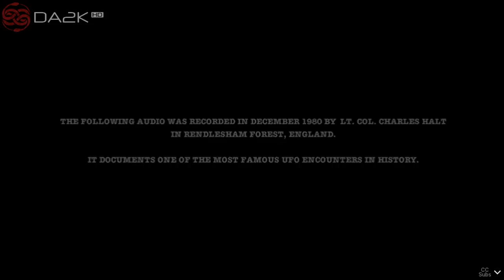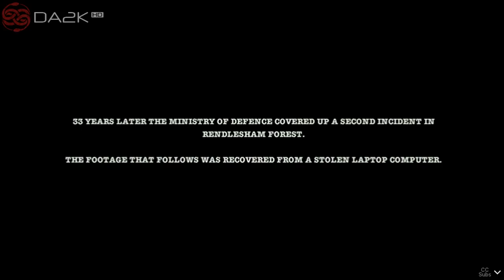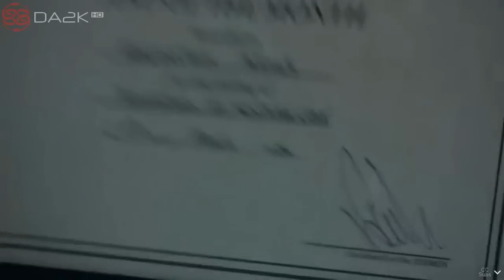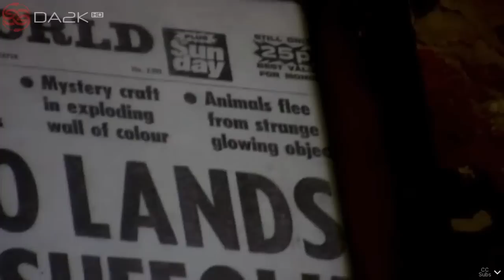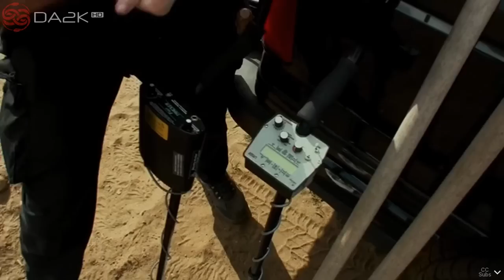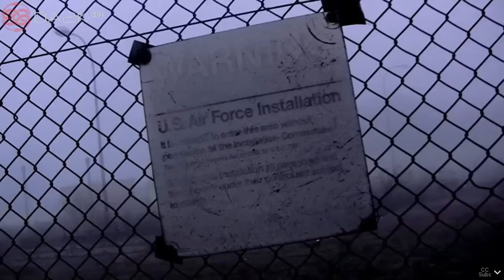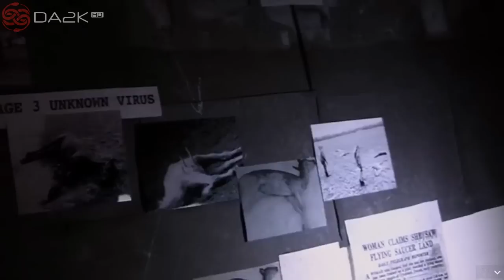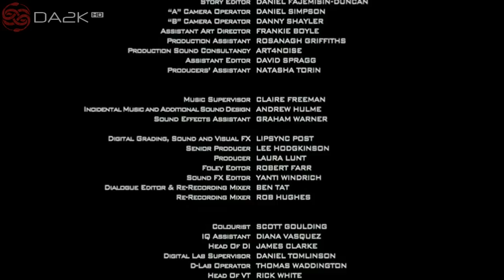Hangar 10 - The Rendlesham UFO Incident (UK 🇬🇧 2014) | Found Footage UFO Horror Movie | Fullscreen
Remastered Audio by Dark Area 2K | HD Theme Network 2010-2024 | Germany & Poland

Hangar 10 - The Rendlesham UFO Incident (UK 🇬🇧 2014) | Found Footage UFO Horror Movie

Genres: Sci-Fi, Horror, Thriller
Subgenres: Found Footage, UFO
Runtime: 87 min.
Language: English
Release Date: 22 October 2014 (UK)

Plot Summary: Hangar 10 (AKA "The Rendlesham UFO Incident") is a Found Footage UFO sci-fi & horror movie released in the UK in 2014. From the producers of Severance and Creep. - 33 years after the infamous Rendlesham Forest UFO incident, three metal detector enthusiasts hunting for Saxon gold in the same region, capture incredible footage of UFO's whilst filming their expedition. As night falls and with their navigation equipment failing, they find themselves facing a terrifying encounter with an unforgiving alien presence.

IMDb Title: tt3245656
IMDb Rating: 3.6/10 (1.6K Votes)